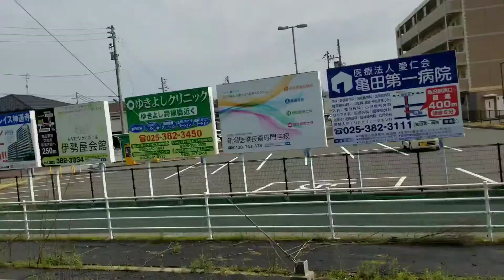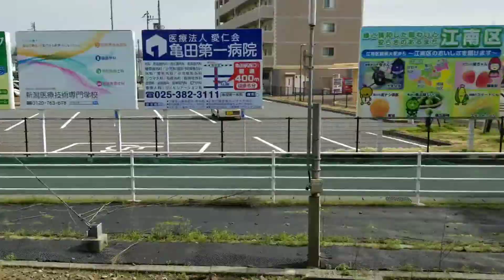【亀田駅】新潟中央卸売市場のある(結構歩く)亀田駅へ【撮り駅】【記録】